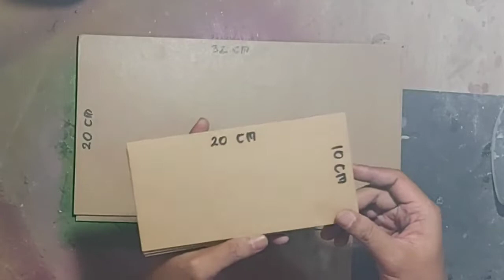Rak Akrilik (Acrylic Shelf) | Kerajinan Akrilik Terbaru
Rak Akrilik (Acrylic Shelf) adalah rak dinding dari bahan akrilik lembaran. Bagaimana cara membuat rak akrilik? Bagi teman-teman yang ingin membuka usaha kerajinan membuat rak dari akrilik lembaran, semoga video rak bahan akrilik ini bisa menjadi inspirasi.